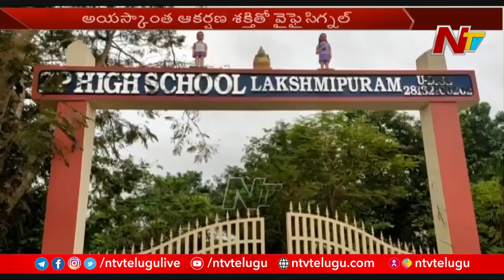విశాఖ జిల్లాలో విద్యార్థుల అద్భుత ప్రతిభ....అయస్కాంత ఆకర్షణ శక్తితో Wifi Signal l NTV